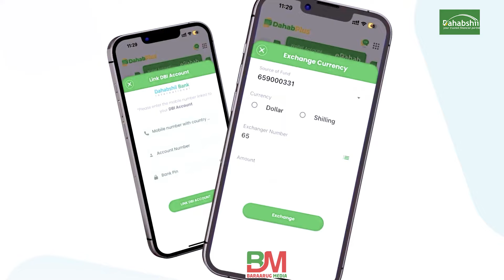Sharaf Ayaad Leedahay Ee Ha Is Qiima Ridin -- Sh.Maxamed Haybe